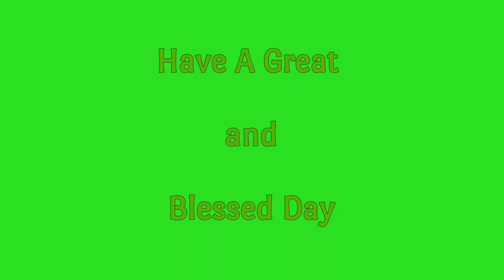5 DAILY DIAMONDS | Verse a day makes your way | Psalms 50:15 | Hear-Share-Bless